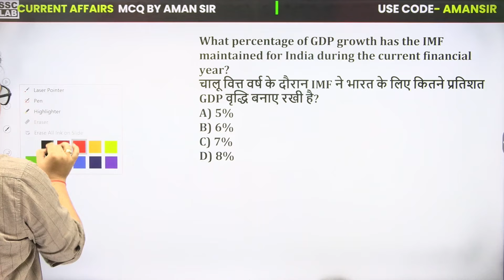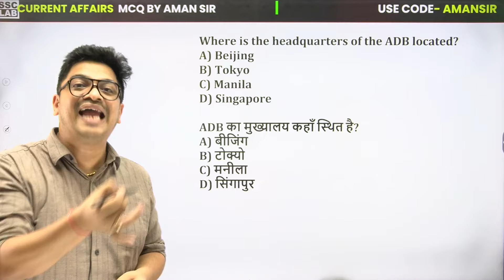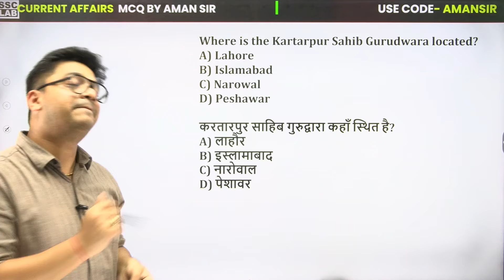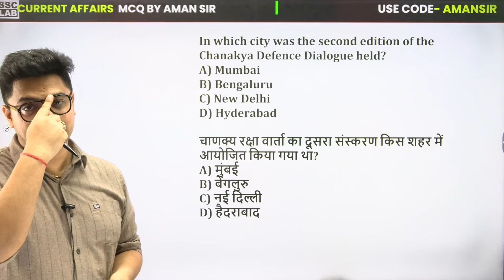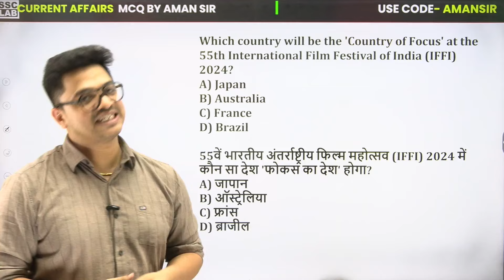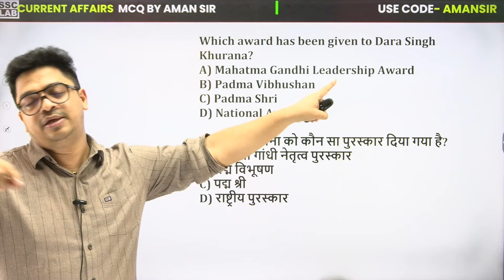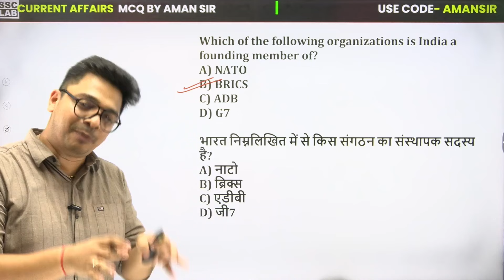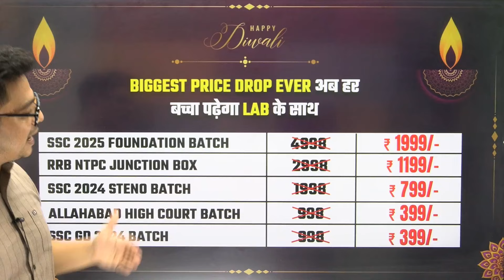25 October Current Affairs Today | Current Affairs 2024 | Daily Current Affairs by Aman Sir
25 October Current Affairs 2024 | Current Affairs Today | Daily Current Affairs by Aman Sir | GK Questions and Answers | Current Affairs for all Competitive Exams
📌Official Website & APP
00:00 Current Affairs Today
00:52 India's GDP by IMF
02:02 69th Member of ADB
03:18 Kartarpur Sahib Corridor
04:28 Pravasi Parichay 2024
05:19 Chanakya Defence Dialogue
06:17 First Chief of Army Staff
06:57 55th IFFI
07:53 Urmila Chaudhary
08:57 Dara Singh Khurana
09:57 SSC New Chairman
10:48 United Nations
11:22 UNICEF Full Form
11:42 BRICS
11:54 WHO Headquarters